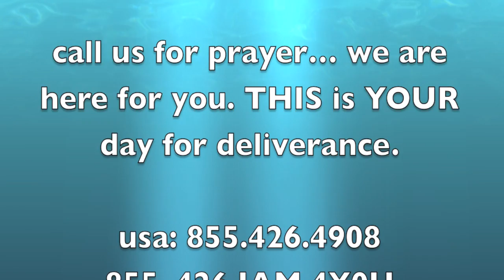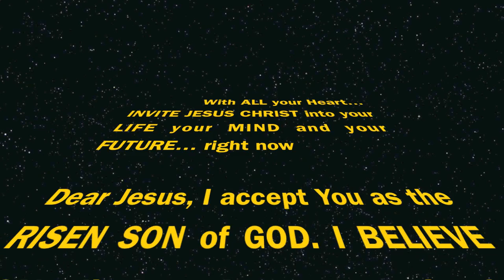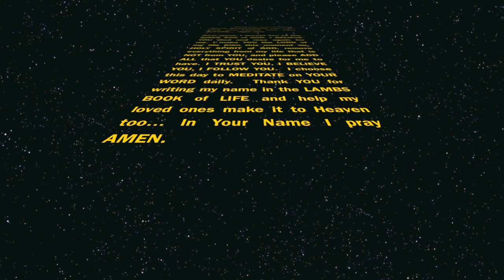WHY PRAYERS ARE DELAYED - Psalm 103:20 - Dr Gabriel Hope IAM MIN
WHY do prayers take so long to be answered? There is a method, an ORDER in which GOD Almighty requires for us to fulfill to receive our ANSWERED PRAYERS. ALL PRAYERS MUST BE SEALED with a BIBLE VERSE in order to make it to Heaven! Its like putting the stamp on the envelope, or clicking the SEND button on the email. Psalms 103:20 says so! We MUST USE GODS WORD, GODs Language in order to REACH GOD with our petition. HIS WAY is always better!  gabrielhope.org